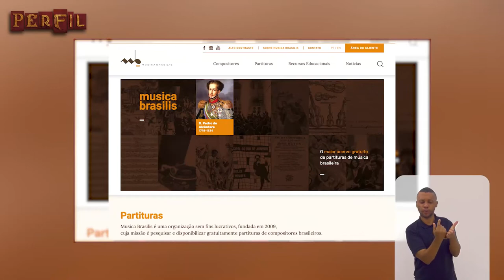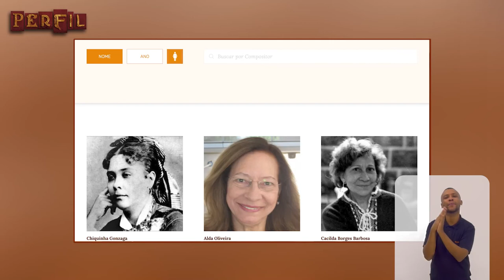Perfil Rosana Lanzelotte - Bloco 2